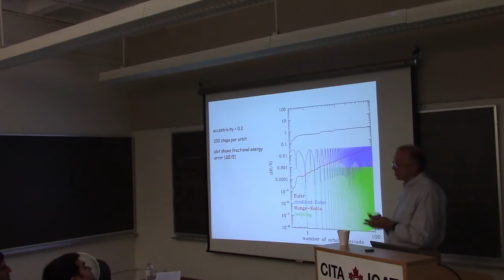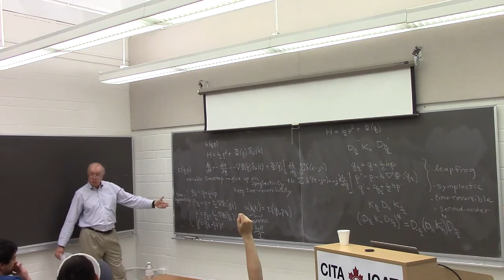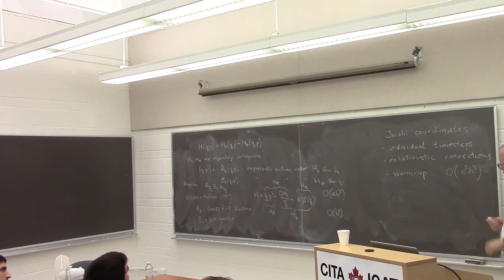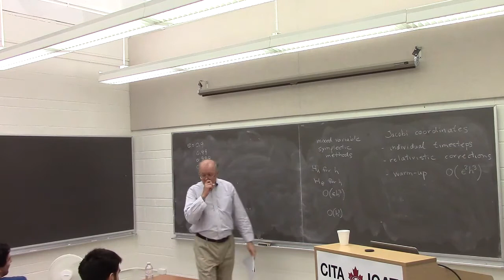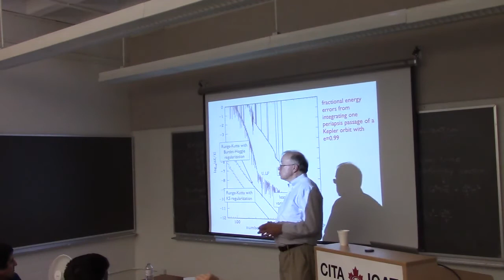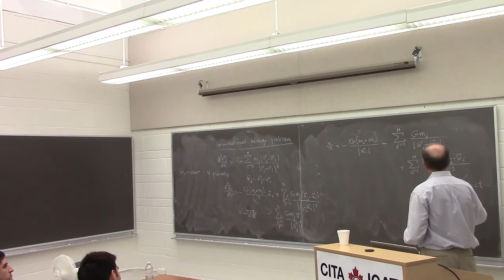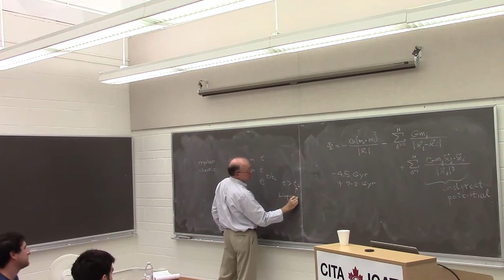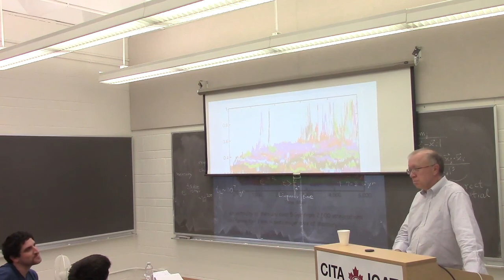CITA 613: ISIMA Lecture - 3 July 2014, Scott Tremaine, part 2/3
Title: ISIMA Lecture - 3 July 2014, Scott Tremaine, part 2/3
Speaker: Scott Tremaine
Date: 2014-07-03